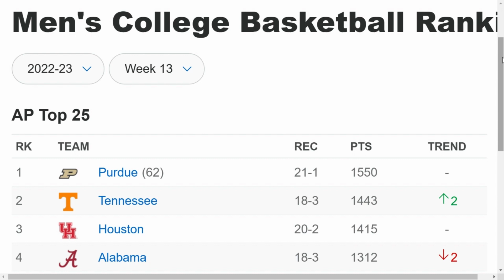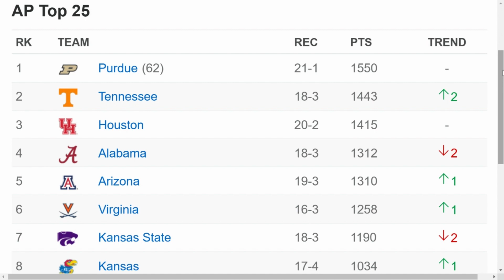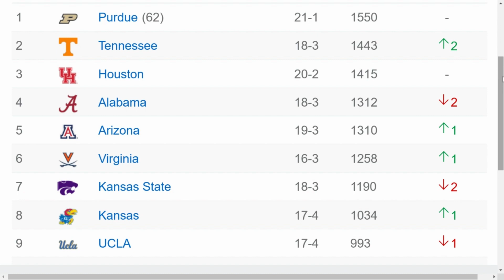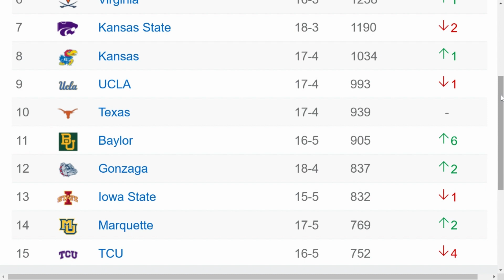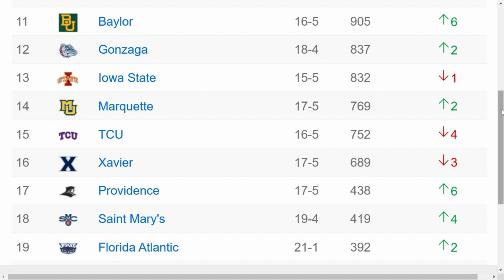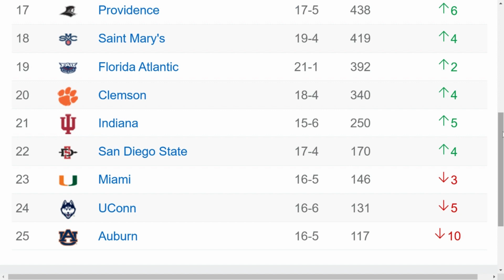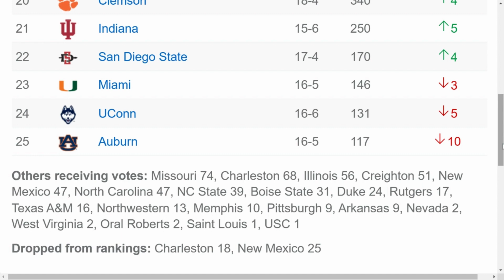Week 13 AP Top 25 College Basketball Poll Reaction/Tennessee move up to number 2?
Breaking down the Week 13 AP Top 25 Poll in College Basketball and whether I think the AP voters ranked the teams correctly or not? Tennessee move up to number 2. Auburn falls to number 25. Indiana and San Diego St reenter the Top 25.